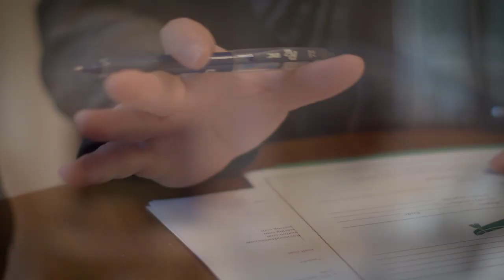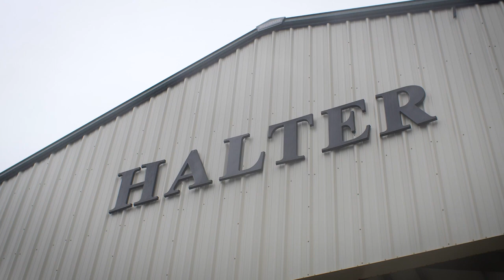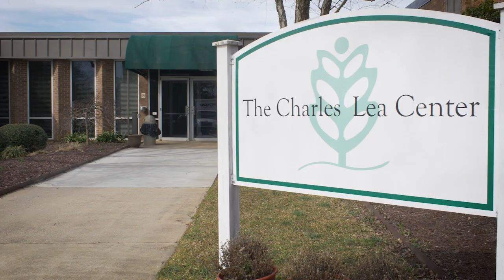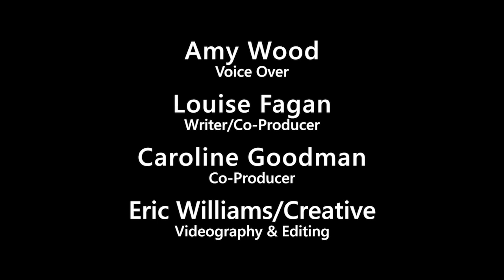2019 MLT Award Loreta Dylgjeri